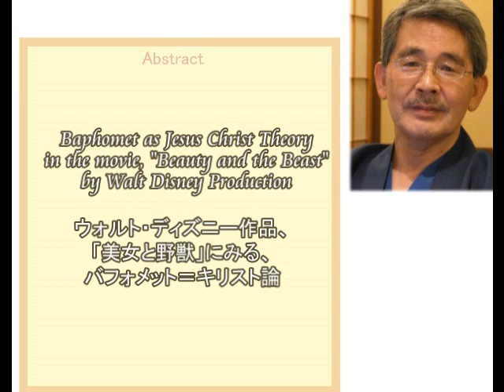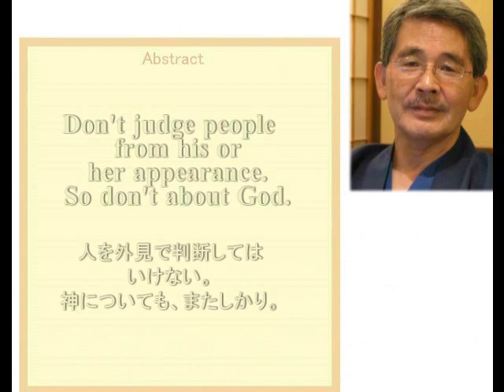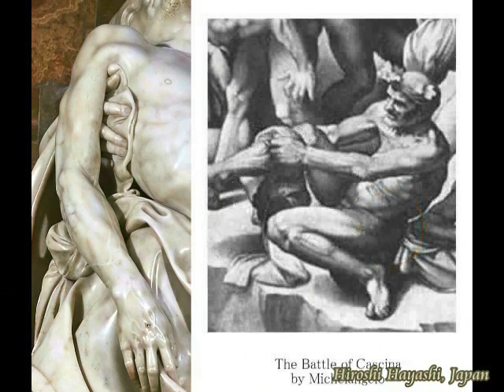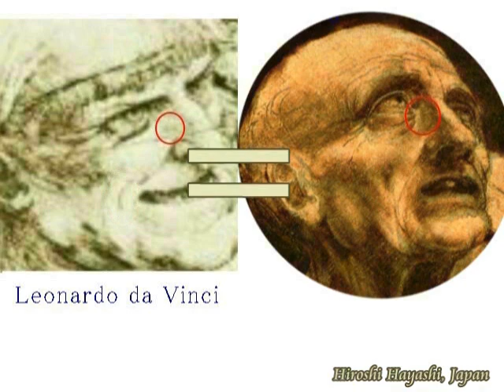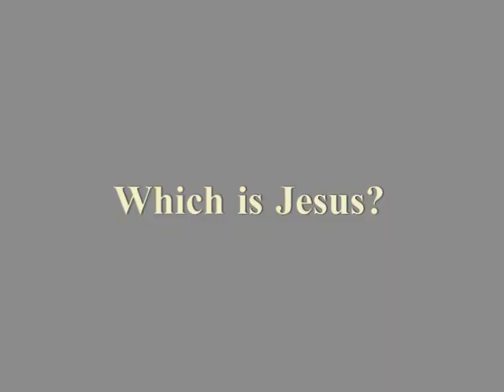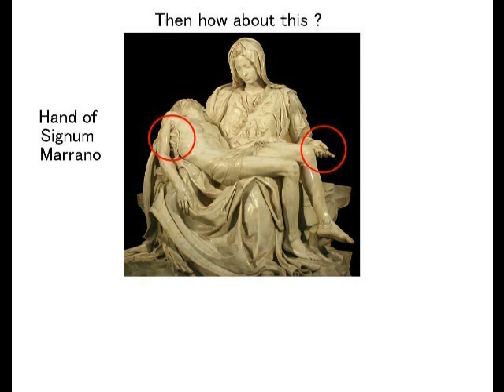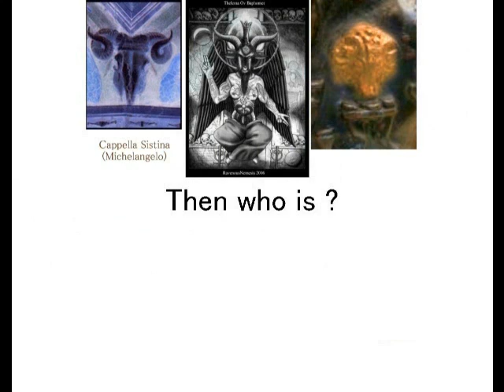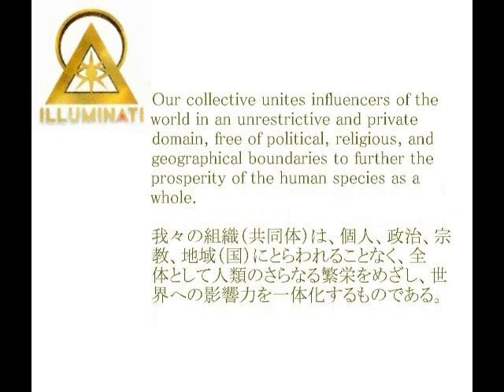2254（1B）Baphomet=Christ Theory in Beauty and Beast美女と野獣にみる、バフォメット＝イエス・キリスト論ｂｙはやし浩司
2254(1)+ 2245(6)+ 2062(8)+2018-6+1989+1917+1887+1769+1608+1615+１５３８＋１２１３＋９９８＋９９２
Baphomet as Jesus Christ in Walt Disney’s “Beauty and the Beast”
ウォルト・デォズニー作品「美女と野獣」の中にみる、バフォメット＝イエス・キリスト論
Baphomet as Jesus Christ with Sabazios Hand
バフォメットはイエス自身であった＋証拠と証明
Baphomet, the King of Satan, is a very awful-look, goat-headed figure found in several instance in the history of occultism.
Why does Baphomet is Baphomet with a very demon-like appearance?
なぜバフォメットが、バフォメットなのか。
つまりなぜバフォメットは、見るからに悪魔のような様相をしているか、ということです。

Never judge anyone by appearances.
Or a rich heart may be under the poor coat.
A wise man writes that I’ve learned people will forget what you said, people will forget what you did, but people will never forget how you made them feel.
Then I say that judge people how they have made you feel now.
How do you feel him or her in your heart?
Judge people how they are in your heart.
So is the same about God.
You may judge God by his heart.

どんな人でも見かけで判断してはいけませんよ。
見かけだけでその人を判断すると、失敗しますよ。
つまりね、見かけが悪い人ほど、心の中は豊かということかな。
で、ある賢人は、こう書いていますよ。

「私はこんなことを学びましたよ。つまりね、人というのは、あなたが言った言葉は忘れるでしょう。
あなたがしたことも、忘れるでしょう。
でもね、あなたがその人を、どう感じさせたかということについては、忘れないものですよ」と。

でね、私はこう思うのです。
つまりね、人を判断するときは、その人があなたをどう感じさせたかで判断しなさいよ、と。
こころのなかにいるその人は、どんな人かな。
その心の中の人を見て、判断しなさいよ、と。
人だけではありませんよ。
神も、またそうですよ。
神もまた、見かけで判断してはいけませんよ。
神を判断するときも、あなたの心を見て判断してくださいよ。

It writes about Baphomet in Wikipedia as follows
Baphomet is a term originally used to describe an idol or other deity that the Knights Templar were accused of worshipping, and that subsequently was incorporated into disparate occult and mystical traditions.
It appeared as a term for a pagan idol in trial transcripts of the Inquisition of the Knights Templar in the early 14th century, 1307.
The name first came into popular English usage in the 19th century, with debate and speculation on the reasons for the suppression of the Templars.
Howerver my, Hiroshi Hayashi’s question is not on this.
Why is Baphomet is Baphomet with a very demon-like appearance?

Illuminati & Baphomet（イルミナティとバフォメット・謎のＵＳＡ）
USA in Mystery
According to the Illuminati Official Website, it reads as follows:
The Illuminati is an elite organization of world leaders, business authorities, and other influential members of this planet.
Our collective unites influencers of the world in an unrestrictive and private domain, free of political, religious, and geographical boundaries to further the prosperity of the human species as a whole.
イルミナティというのは、この惑星における、世界の指導者、ビジネス界、および影響力のある人たちで構成される、エリート集団である。
我々の組織（共同体）は、個人、政治、宗教、地域（国）にとらわれることなく、全体として人類のさらなる繁栄をめざし、世界への影響力を一体化するものである、と。

Baphomet is a term originally used to describe an idol or other deity that the Knights Templar were accused of worshipping, and that subsequently was incorporated into disparate occult and mystical traditions. It appeared as a term for a pagan idol in trial transcripts of the Inquisition of the Knights Templar in the early 14th century. The name first came into popular English usage in the 19th century, with debate and speculation on the reasons for the suppression of the Templars.
バフォメットの起源は判明していないが、11世紀末から12世紀のラテン語書簡などに現れており、これが最古のものとなっている。当初は（キリスト教徒が想像する）異教の神のことを指し、十字軍の記録にもモスクをバフォメットの神殿とする記述がある。後の1300年代初頭にテンプル騎士団に対する異端審問の際にバフォメットが大きく取り上げられることになった。テンプル騎士団は、1307年にフィリップ4世により偶像崇拝の糾弾を受けた際、このバフォメットの偶像を奉っていたとされている。
Concocted Common sense about Michelangelo Buonarroti
（ねつ造された常識＝ミケランジェロの描いたシスティーナ礼拝堂の天井画）
Witch-hunting in Renaissance, the darkest age for humans.
（ルネッサンスという、虚構の暗黒時代 ）
政治と宗教の結託がいかに危険で恐ろしいものあるか。私たちはあのルネッサンスという時代を、けっして美化してはいけない。魔女狩りに見る恐怖政治のいったんは、当時の画家たちの絵画の中に残されている。

Today’s story is about the Dark Ages in Europe and the Renaissance in Italy.
Most people never hesitate to say that the renaissance was beautiful age with the sunshine of the Mediterranean Sea and fragrance of Olives after the dark ages in Europe, but is it true?

March 30th, 2017+Oct. 07th, 2016+Sep. 08th, 2016+Aug. 16th, 2016+July 06th, 2016+June 14th, 2016+Feb. 27th, 2016+Oct. 16th 2015 (Aug.20th, 2015)
はやし浩司
Hiroshi Hayashi